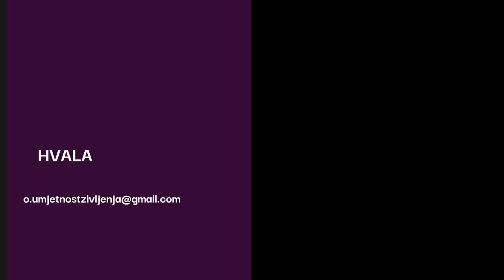Rehabilitacija narcisa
Je li moguća rehabilitacija narcisa?
Što znači - rehabilitirati se, kako to narcisi vide te iz kog razloga traže terapiju - pogledajte u videu.

Autor sam edukacijskih programa koji rješavaju problem:
 - suovisnosti
 - kompleksnog PTSP-a
 - traumatičnih veza
 - emotivne (ne)pismenosti